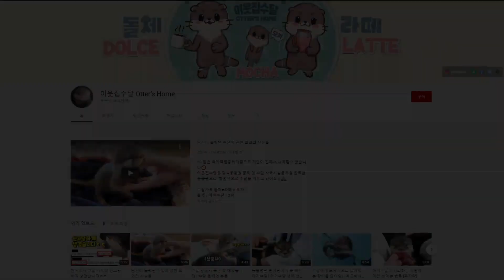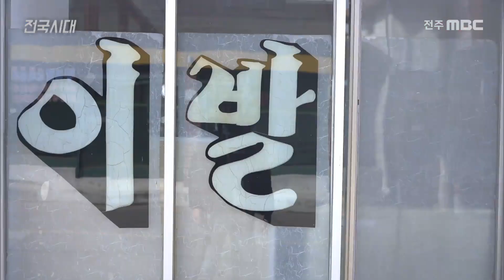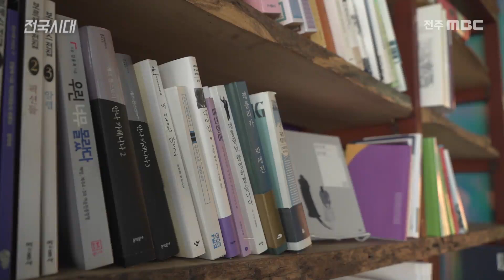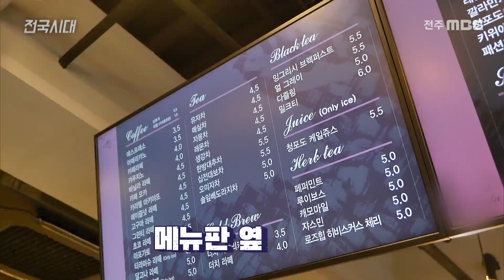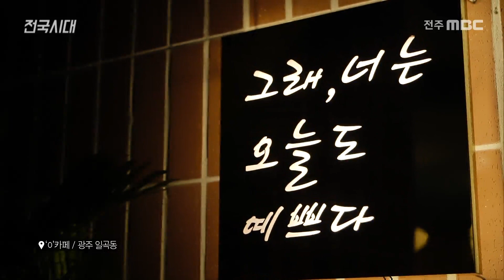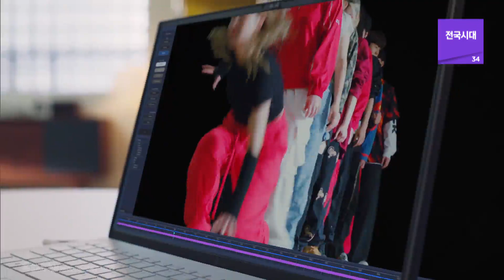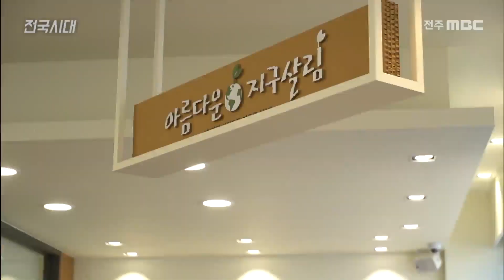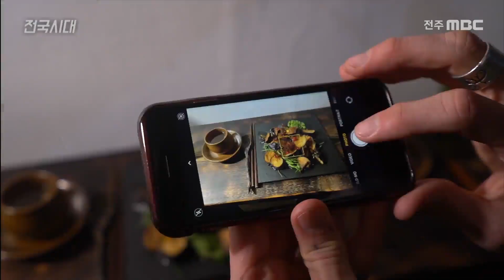지루한 일상이여 안녕!!🌼따뜻한 봄바람 맞으며 재밌고 놀고 먹어보기!! | 맛집 | 여행 | 전국시대 | 전주MBC 220406 방송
[전국시대]

1) 만나서 반갑수달! 우당탕탕 수달가족

2) 자온길 따라 나 홀로 부여 여행

3) 이정도는 돼야 이색카페지!

4) 향긋하고 아삭한 봄 미나리의 매력

5) 몸과 마음을 살리는 소울푸드 채식